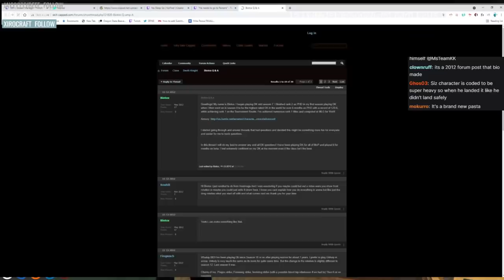Hutch's New Song, Luckiest Blackjack Play - NoPixel 3.0 Highlights #134 - Best Of GTA 5 RP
0:00 Uberhaxornova
0:57 Dwjft
2:41 Nakkida
3:07 RatedEpicz
4:39 Koil
5:59 Goldglove
7:11 Penta
8:01 Fuslie
9:14 Hutchmf
11:20 Penta
12:23 MsTeamKK
13:44 Biotoxz_
14:44 Buddha
15:06 RatedEpicz